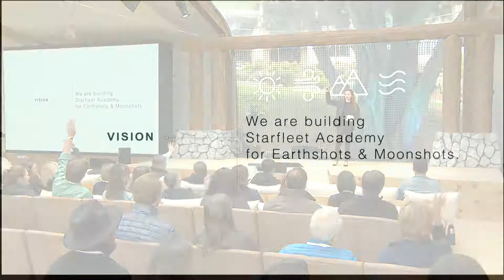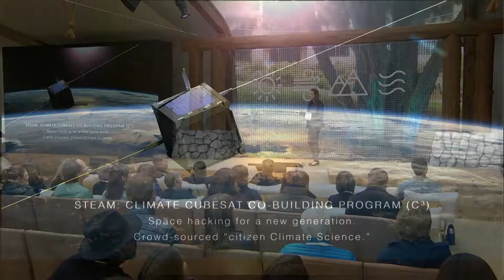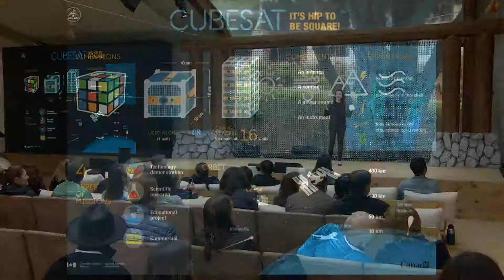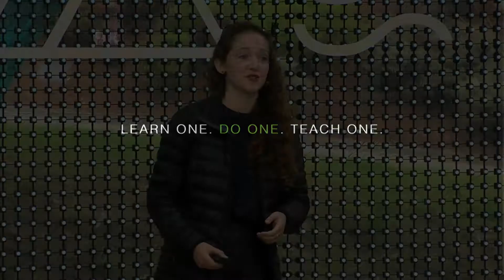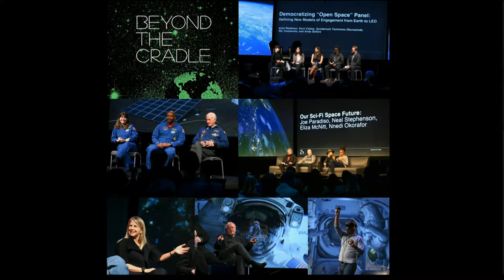Climate Change Citizen Science for the Next Generation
Ariel Ekblaw, Director of the MIT Media Lab Space Exploration Initiative, speaks about the Climate CubeSat CoBuilding program and how to inspire the next generation with a sense of investment in the health and wellbeing of their planet, using space technology.